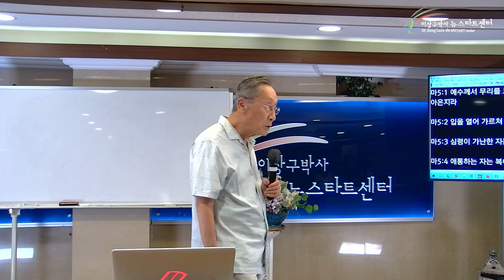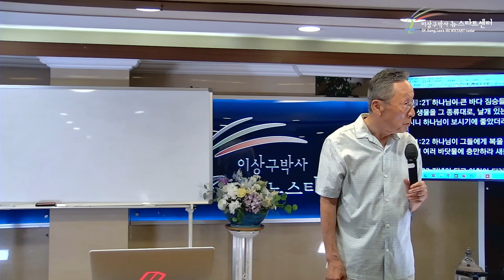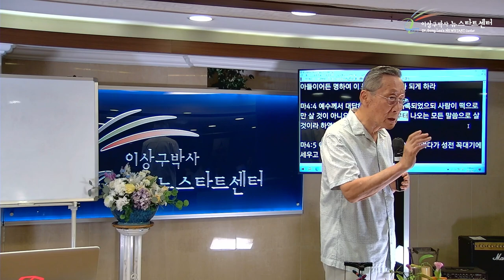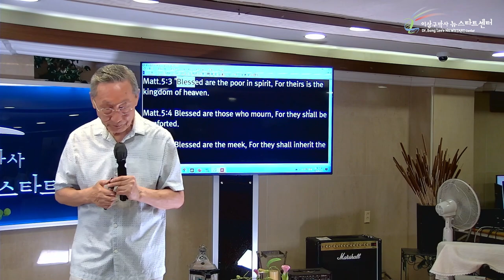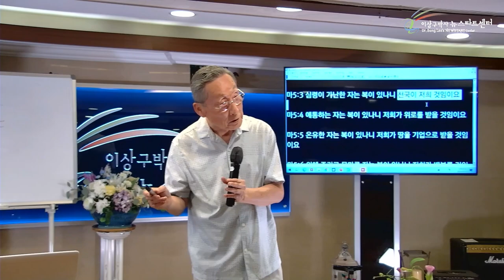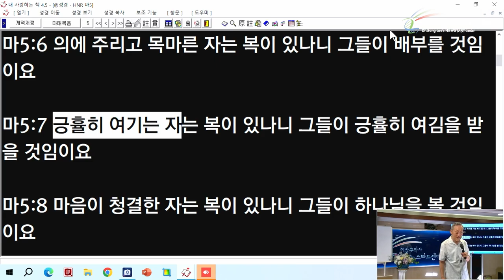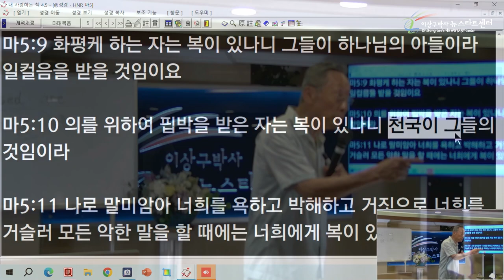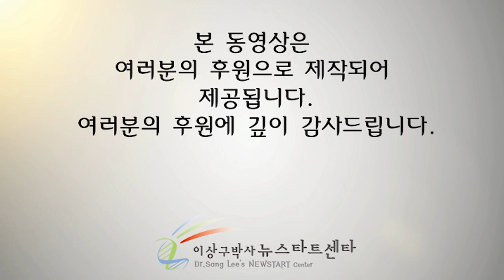[뉴스타트 성경강의 13강] 팔복은 예수님의 혁명이다